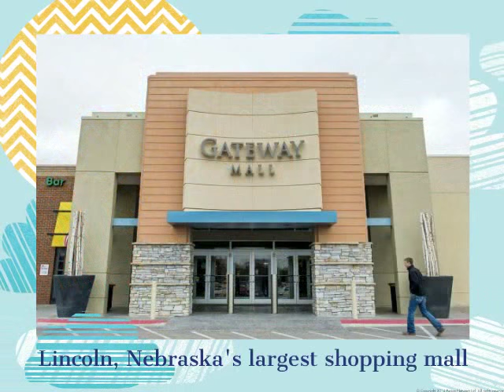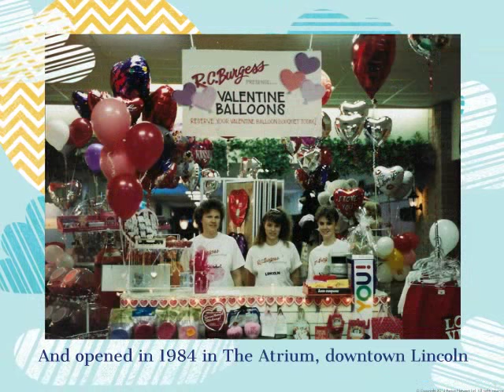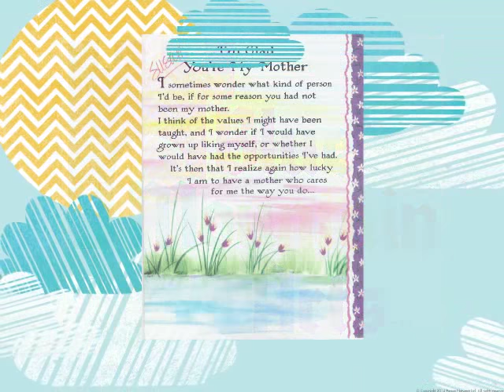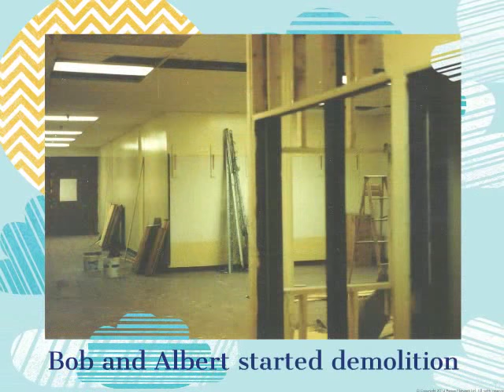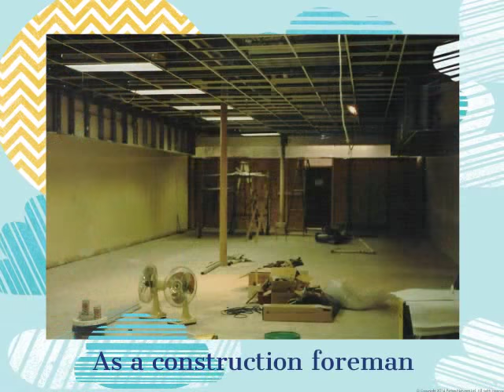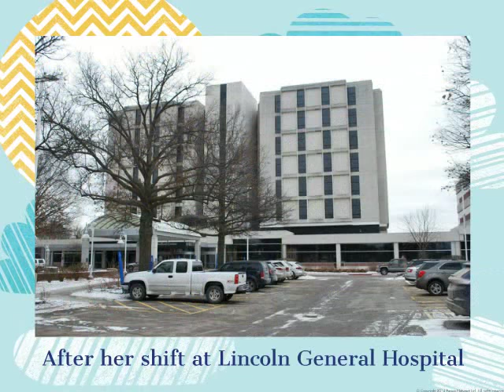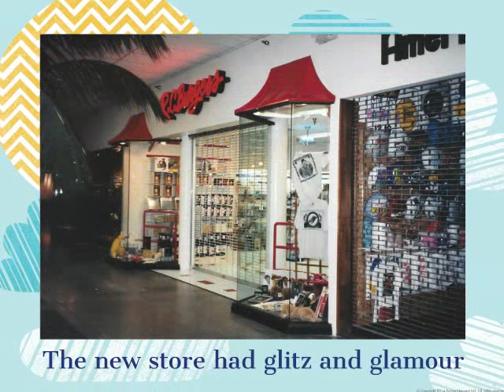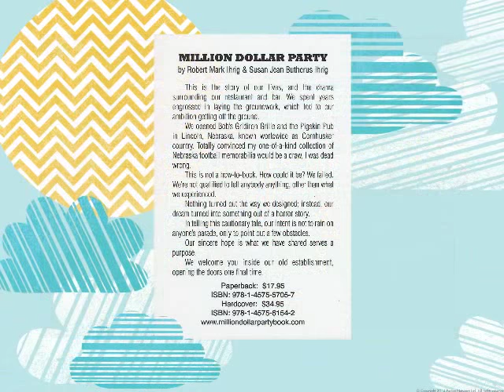THE NEW R. C. BURGESS PROTOTYPE STORE - Lincoln, Nebraska 1991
Bob and Susan Ihrig opened their first R. C. Burgess card and gift store in the downtown Atrium Mall in Lincoln, Nebraska, in 1984.  The only spot available was a tiny 500 sq. ft. space at the top of the escalators.  R. C. Burgess grew out of a failed pottery and art shop called Potter's Inn the couple had opened a year earlier at 1418 "O" Street.

R. C. Burgess was wildly successful, and soon The Atrium location was expanded to 2000 sq. ft.  A second and a third R. C. Burgess opened in 1985 and 1986 in Midlands Mall in Council Bluffs, Iowa, and in East Lincoln, inside East Park Plaza.  Both of these stores started out small and expanded, too.    R. C. Burgess was an alternative card and gift store.  It was everything a Hallmark store was not.    Besides greeting cards, the stores sold posters, t-shirts, mugs, Over-the-Hill gifts, candles, and the latest and greatest fades.  In 1988 a fourth store was opened in The Centrum Mall in downtown Lincoln.  This store featured products by Crabtree & Evelyn and was called Rebecca Charles.

For years Bob and Susan had tried to get space inside some of the larger malls in the area, but they all thought R. C. Burgess was too small.   In 1991 East Park Plaza offered the Ihrig's 3600 sq. ft.  Prior to that their store was only 1100 sq. ft.   The Ihrig's invested $75,000 into this larger space and designed and built the first proto-type R. C. Burgess, with the help of Albert Ward and Dale Pikal.

This is a slideshow showing the new R. C. Burgess proto-type and how it was envisioned and built.  In their book, Million Dollar Party, Bob and Susan have chapters describe their small chain of retail stores.